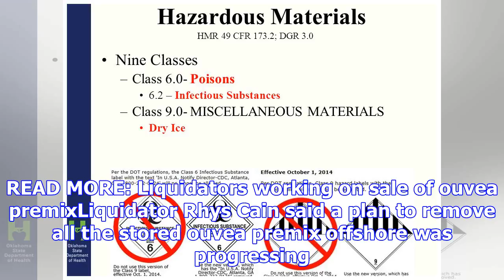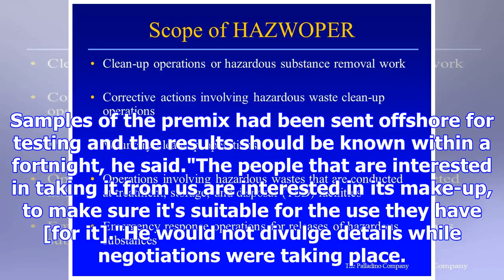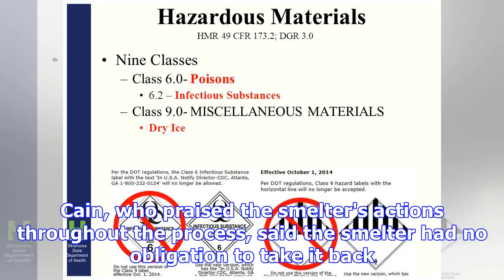Pressure mounts to remove hazardous substance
EVAN HARDING Last updated 17:27, November 21 2017 Cherie Chapman want the Tiwai Aluminium Smelter to...